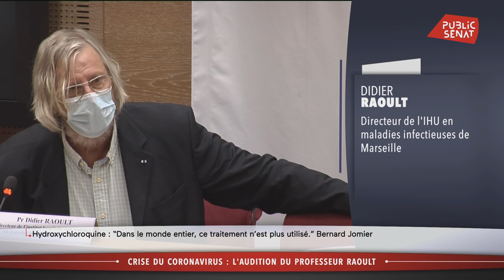Hydroxychloroquine : échange tendu entre Didier Raoult et le sénateur Jomier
Le professeur Raoult était auditionné au Sénat ce 15 septembre, dans le cadre de la commission d'enquête sur la gestion de la crise de la Covid-19.